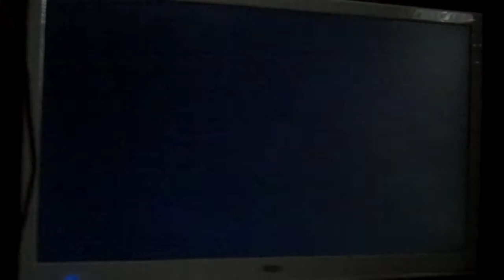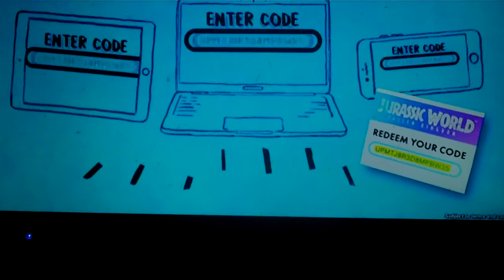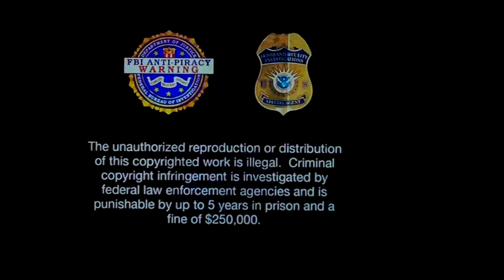Opening to Spirit Untamed 2021 DVD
NO COPYRIGHT INFRINGMENT INTENDED! Here's The Order:

1. 2013-present Universal Logo
2. Dream Horse Trailer
3. Gabby's Dollhouse Promo
4. Blu-ray Combo Pack Promo
5. 4K Ultra HD Promo
6. Universal All-Access Rewards Promo
7. Spirit Untamed DVD Menu
8. FBI Anti-Piracy Warning Homeland Investigation Security Screen (Universal Version)
9. IPR Center Victim Screen (Universal Version)
10. Blue MPA PG Rating Screen
11. 2013-present Universal Logo (again)
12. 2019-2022 DreamWorks Animation Logo (Spirit Untamed Variant)

R.I.P. Kelly Asbury